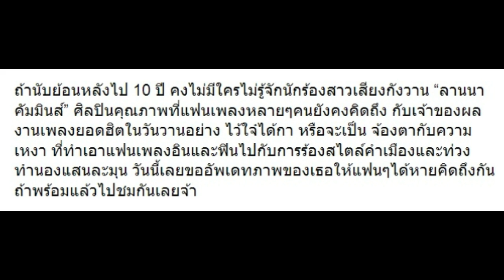10 ภาพปัจจุบัน “ลานนา คัมมินส์” ที่ร้องเพลง “ไว้ใจ๋ได้กา” ตอนนี้เป็นไง!!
10 ภาพปัจจุบัน “ลานนา คัมมินส์” ที่ร้องเพลง “ไว้ใจ๋ได้กา” ตอนนี้เป็นไง!!